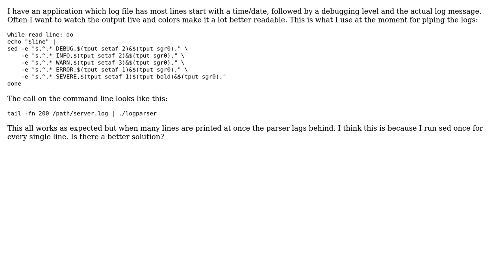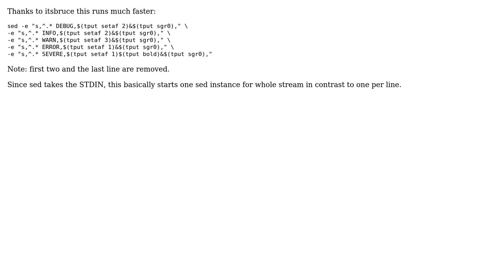Parsing logs in sed efficiently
With thanks & praise to God, and with thanks to the many people who have made this project possible! You are responsible for your own actions.